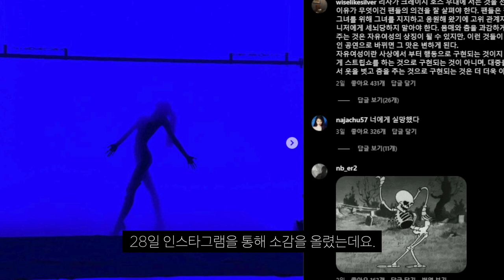블랙핑크 리사, 크레이지 호스 쇼 선정성 논란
어디까지가 외설인가...